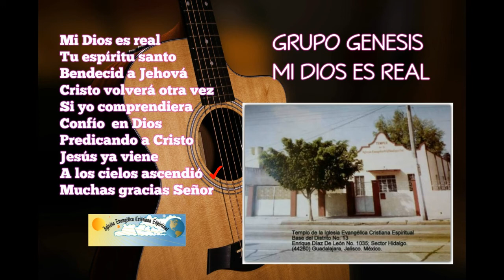GRUPO GENESIS, MI DIOS ES REAL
GRUPO GENESIS DE LA DECADA DE LOS 80's, CONJUNTO VARONIL DE GUADALAJARA JALISCO,
Director  y 2o requinto Ismael Oceguera, 1a voz: Victor Salaya, Salomon Atzin S, Mariano Rivera, Miguel Macias, Ezequias Gonzalez (1er requinto) Francisco Ponce.   2a voz. Miguel Cervantes, Juan Oceguera, Eleazar Esqueda,  3a Voz: Ismael Oceguera, Ruben Macias, David Suarez,

1 MI DIOS ES REAL 00:01
2 TU ESPÍRITU SANTO 02:49
3 BENDECID A JEHOVA 05:50
4 CRISTO VOLVERÁ OTRA VEZ 08:45
5 SI YO COMPRENDIERA 11:32
6 CONFÍO EN DIOS 14:04
7 PREDICANDO A CRISTO 16:53
8 JESÚS YA VIENE 19:06
9 A LOS CIELOS ASCENDIÓ 21:38
10 MUCHAS GRACIAS SEÑOR 24:05